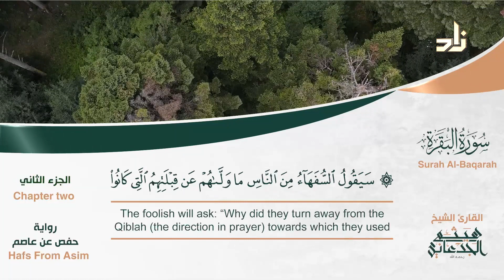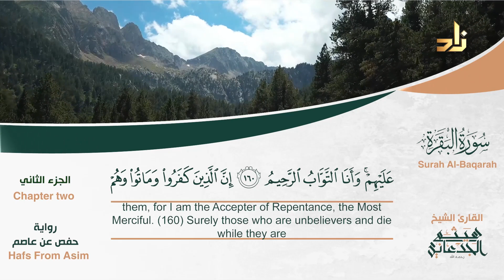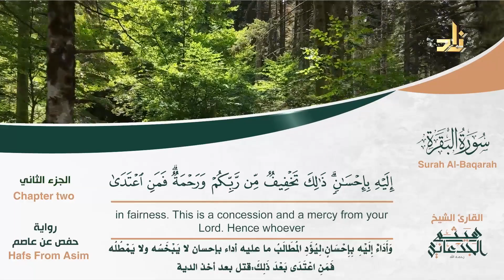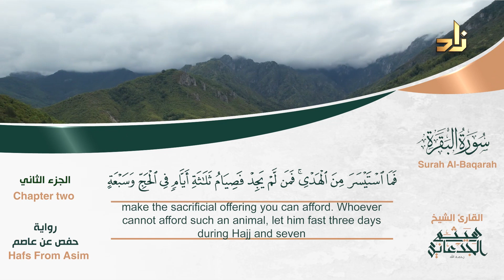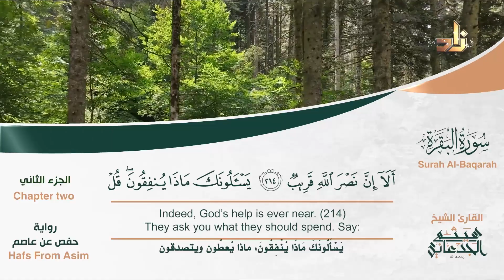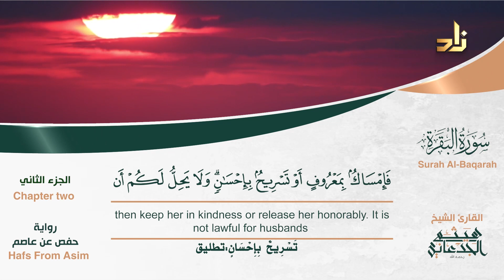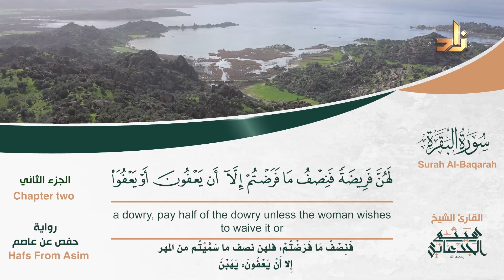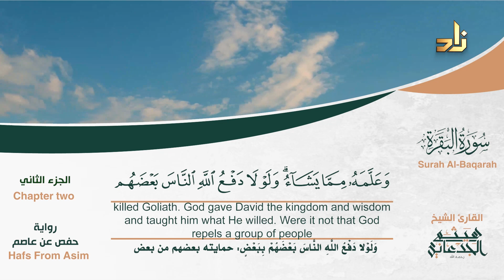الجزء الثاني من القرآن الكريم || رواية حفص عن عاصم || القارئ الشيخ: هيثم الجدعاني رحمه الله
ختمة قرآنية مسجلة للقارئ: هيثم الجدعاني رحمه الله  - رواية حفص عن عاصم
الجزء الثاني (02) من القرآن الكريم ويتضمن:
سورة البقرة (الآية 142 إلى الآية 252)